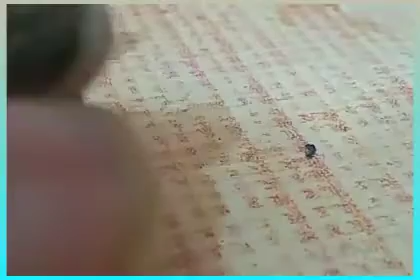Meteorite 06:22:0 4 ur collection